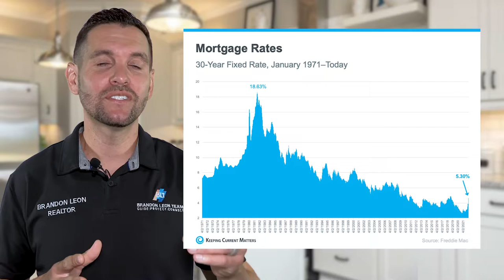Why Rising Mortgage Rates Are Good news For Homebuyers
If you're considering buying a home, the rise in mortgage rates may have caught your eye. It's natural to wonder how a two-percentage-point mortgage rate increase will impact your homeownership plans.

Today, buyers react one of two ways which I explain in this quick video.

Brandon Leon
Realtor® eXp Realty
CalBRE#: 01874260

About Brandon Leon

Brandon Leon is a Realtor® in Roseville, California with eXp Realty.

Brandon Leon
CalBRE#: 01874260